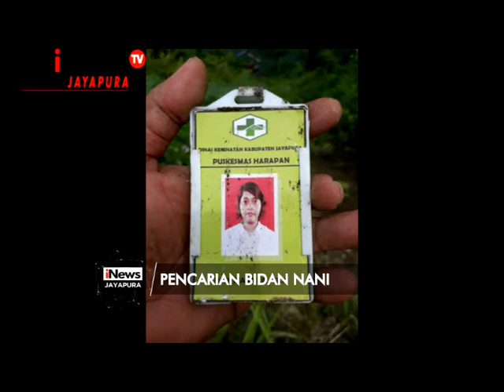BIDAN NANI BELUM DITEMUKAN